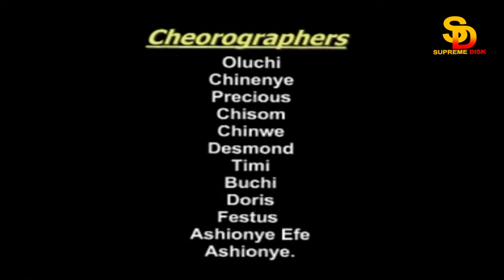BEST OF UBULU MUSIC VIDEO [EVERGREEN] VOL.3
TRACKS
IFESIKE
EDDY SPOT
Sharing is caring Please Share!